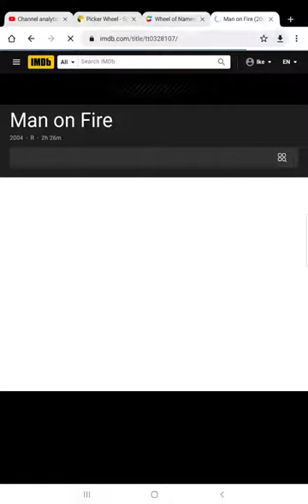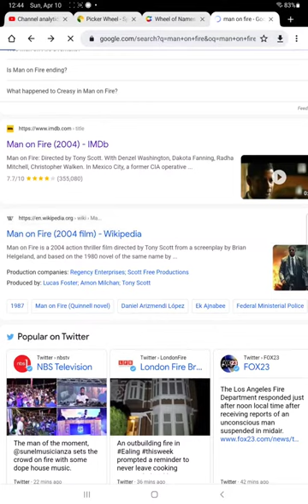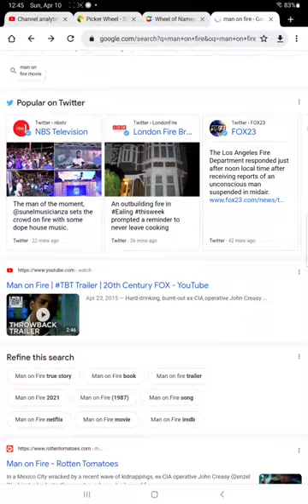man on fire film review